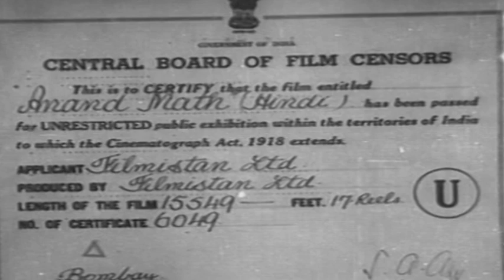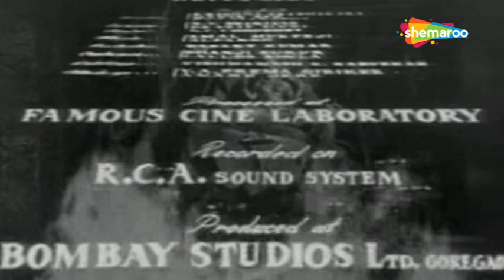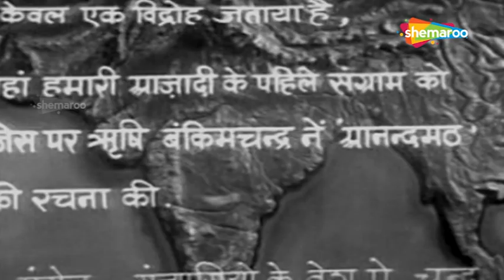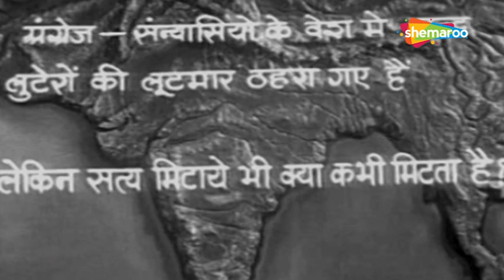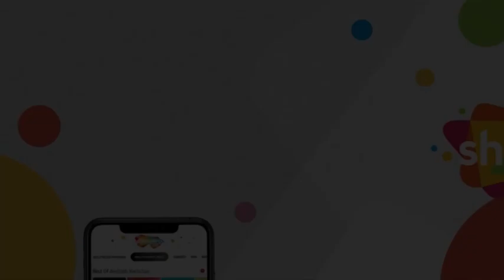Anand Math (1952) | आनन्द मठ | HD Full Movie | Pradeep Kumar,Geeta Bali | D D Kashyap | Hemant Kumar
Film ▶ Anand Math (1952
Actor(s ) ▶ Pradeep Kumar, Geeta Bali, Ranjana, Ajit, Prithviraj Kapoor, Bharat Bhushan, Murad, Jankidas, S L Puri
Singer(s) ▶ Geeta Dutt, Hemant Kumar, Lata Mangeshkar, Rajkumari, Talat Mahmood
Director(s) ▶ D D Kashyap, Hemen Gupta
Music(s) ▶ Hemant Kumar